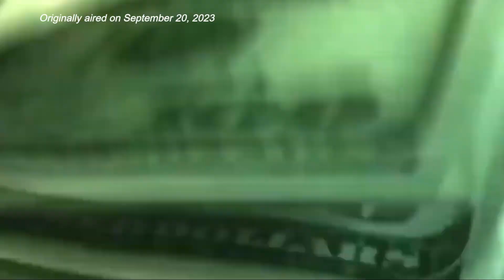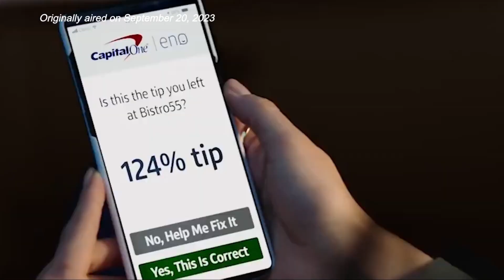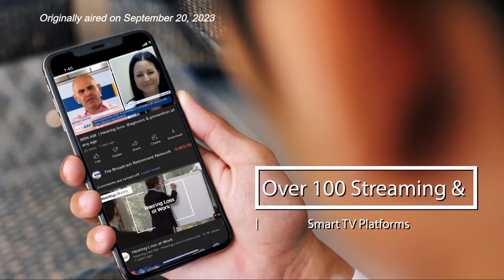The real reason(s) food allergies are on the rise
BRNAM #1497 | The real reason(s) food allergies are on the rise | Christopher Warren, PhD., Northwestern University | Tunein: broadcastretirementnetwork.com